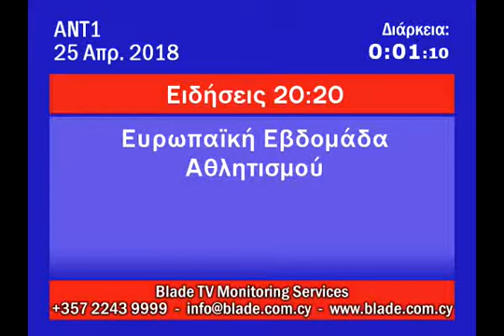20180425 - Ευρωπαϊκή Εβδομάδα Αθλητισμού - ANT1 - Ειδήσεις